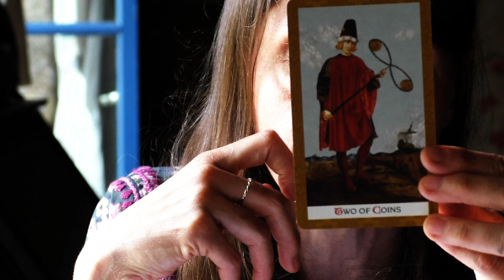Vierge Juillet 2023